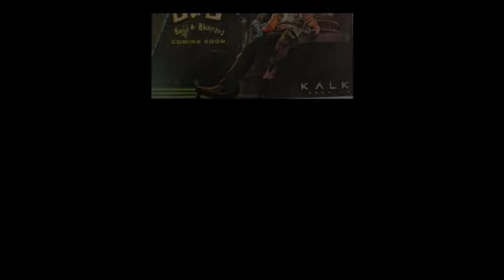kalki 2898 ad 6 days collections | kalki 2898 ad 6వ రోజు కలెక్షన్స్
kalki 2898 ad collection
kalki 2898 ad review
prabhas kalki 2898 ad collection
prabhas
kalki 2898 ad public talk
kalki 2898 ad song
kalki 2898 ad 5 days collections
prabhas kalki 2898 ad 5 days collection